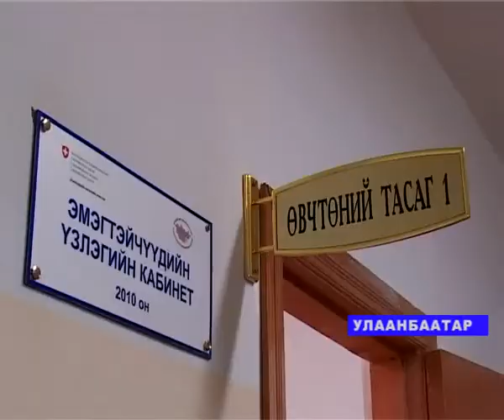Densmaa Tiurima RUS